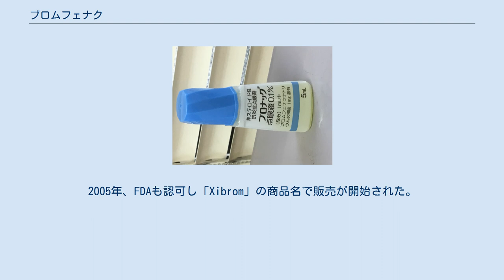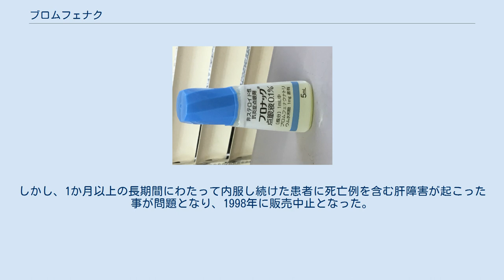ブロムフェナク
ブロムフェナク（Bromfenac）は、フェニル酢酸系の非ステロイド性抗炎症薬（NSAIDs）の1種である。
分子中に臭素原子を含むのが特徴で、主に眼科領域で点眼剤として使用される。
かつては内服薬も開発された。
 ブロムフェナク(Bromfenac)点眼薬 一般名：ブロムフェナクナトリウム水和物（Bromfenac Sodium Hydrate）。
 化学名：sodium 2-amino-3（4 - -bromobenzoyl）phenylacetate sesquihydrate。
 性質：常温常圧において黄色-オレンジ色の粉末。
無臭で水に易溶解で、エタノールには難溶解。
 2000年に日本で「ブロナック」の商品名で販売が開始された。
2005年、FDAも認可し「Xibrom」の商品名で販売が開始された。
これらは1日2回の点眼薬であったが、2010年にはFDAが1日1回点眼タイプの「Bromday」を承認している。
日本での適応は、外眼部及び前眼部の炎症性疾患の対症療法〔眼瞼炎、結膜炎、強膜炎(上強膜炎を含む)、術後炎症〕となっている。
FDAでは、眼科手術の1日前から術後14日目までの投与に限定して認可されているが、日本では術後の投与日数に制限はない。
抗炎症作用は角膜に限定されず、網膜においても抗炎症効果が発揮され、恒常性を保つ作用があることが知られる。
 副作用としては角膜びらんが知られており、承認時及び使用成績調査では3,843例中の16例（0.42%）に認められているに過ぎないが、進行すると角膜潰瘍、角膜穿孔に進行しうる重大な副作用である。
 保存剤として、ベンザルコニウム塩化物が添加されているので、コンタクトレンズを使用している場合は、点眼後5分間経過後にコンタクトレンズを装用することが指導されている。
 経口投与での臨床試験も実施されたが日本では市販には至っていない。
アメリカでは10日間以下の短期間に限られた内服のみ承認された。
そして「Duract」という商品名で経口製剤が1997年から販売された。
しかし、1か月以上の長期間にわたって内服し続けた患者に死亡例を含む肝障害が起こった事が問題となり、1998年に販売中止となった。